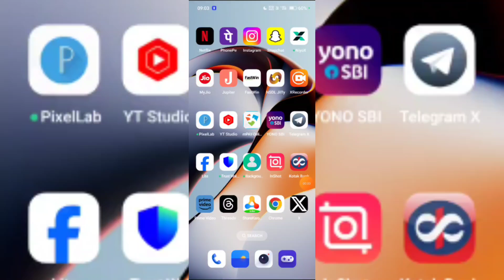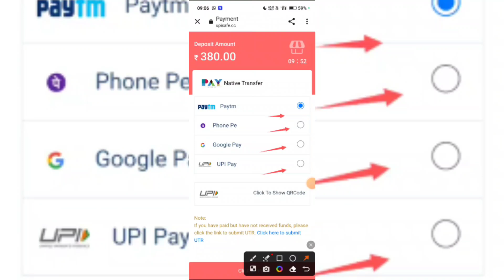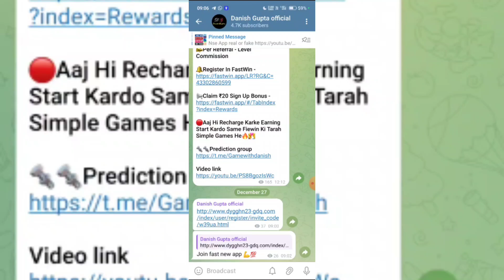Domino's App|Domino's App real or fake|Domino's App se paise kaise kmaye|New Earning app today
Gpay App|Gpay App real or fake|Gpay App se paise kaise kmaye|New Earning app today|

If you invest in any app complete risk will be yours i am not responsible for any loss
Thankyou